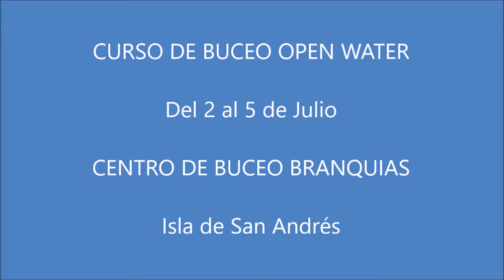Curso de buceo Open Water: 5 de julio del 2016 en Branquias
Curso de buceo Open Water Diver en Carboneras

Conviértete en un buzo autosuficiente pudiendo disfrutar de inmersiones hasta 18 metros de profundidad sin necesidad de supervisión.

Enhorabuena a Álvaro y Vilma porque ya son unos buzos capacitadísimos para disfrutar de las maravillas de los fondos marinos de la Isla de San Andrés y del Parque Natural de Cabo de Gata.

Centro de Buceo Branquias
Cabo de Gata - Isla de San Andrés (Carboneras - Almería)